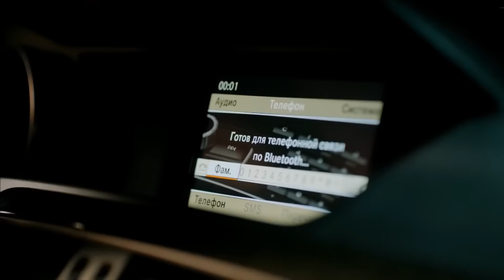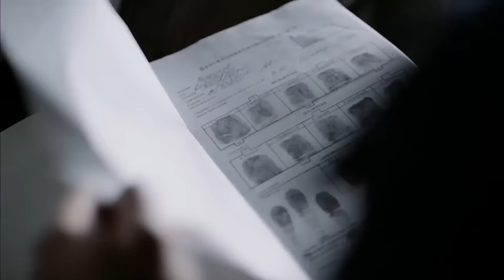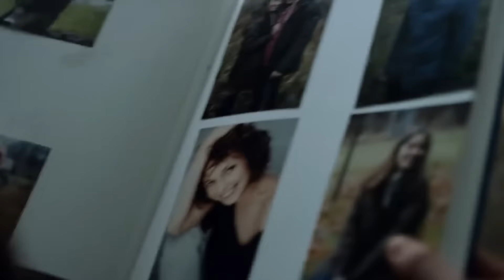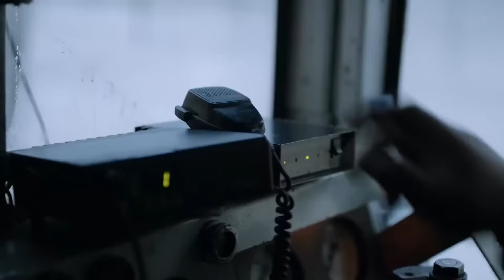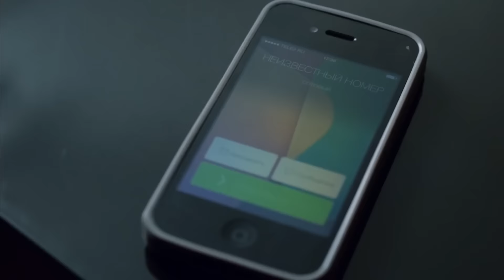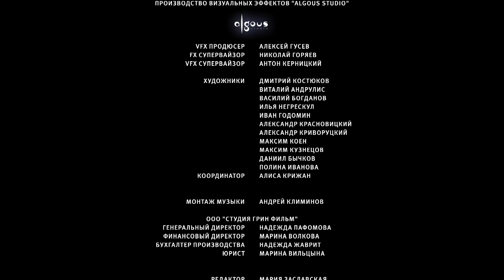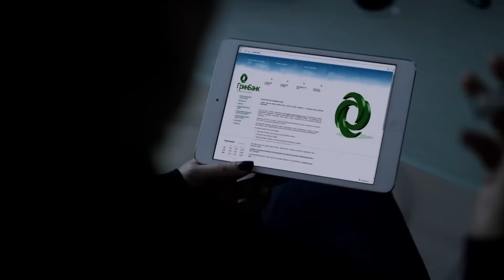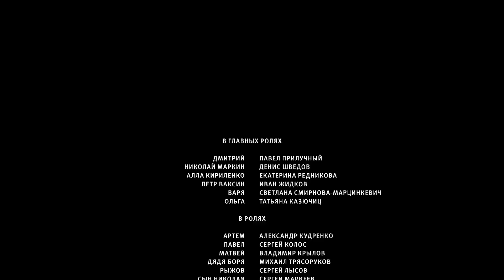Беги! (2016) Детективный боевик. Все серии Full HD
Гениальный программист Дмитрий Воронков (Павел Прилучный) разработал уникальную неуязвимую операционную систему «А-БИ-Е». Стартап, в котором работает Дмитрий, возглавляет его брат Артем. Сразу после презентации системы потенциальным покупателям происходит чудовищная трагедия. Вечером в офисе Дмитрий приходит в сознание и обнаруживает мертвого брата. В этот момент в здание врываются полицейские и арестовывают программиста. Дмитрий получает длительный тюремный срок с отбыванием в сибирской колонии строгого режима. Заключенные постоянно избивают программиста и требуют отдать флэшку с «А-БИ-Е». Вскоре Дмитрию поступают угрозы «со свободы» – неизвестные обещают расправиться с его беременной женой, если он не отдаст им систему. Тогда Дмитрий решает бежать и просит помощи у местного авторитета. В тайге случайным свидетелем побега заключенных становится петербургский следователь Маркин. Он отправляется по следам преступников… Разгадать загадку таинственного убийства и узнать, кто предал Дмитрия.